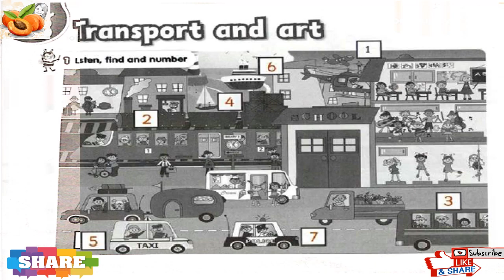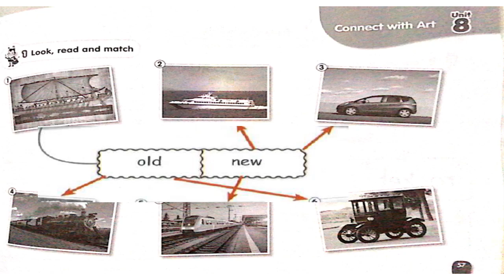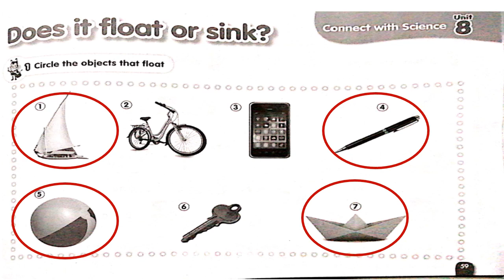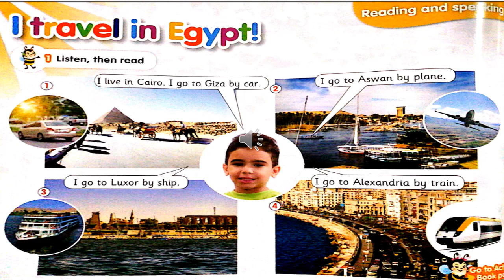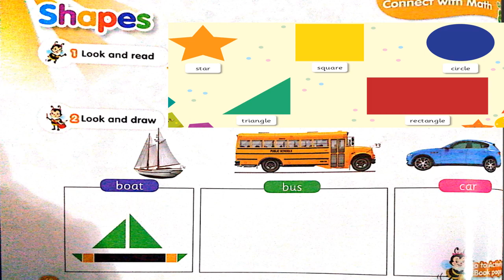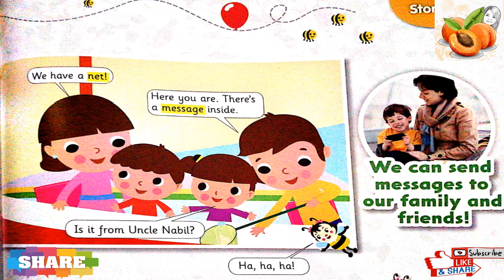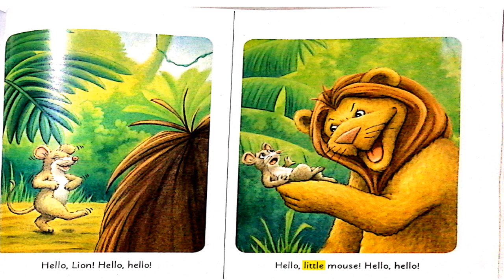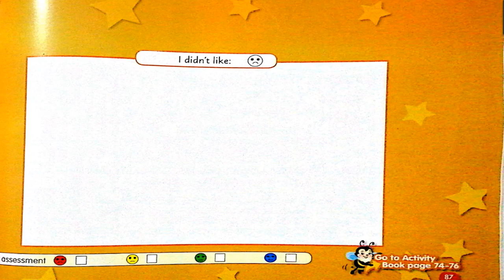Connect plus for kg 1 Term 2 Teacher's guide & audio book الترم 2 نصوص استماع ودليل المعلم الوحدة 8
Connect plus for kg 1 Term 2 Teacher's guide & audio book الترم 2 نصوص استماع ودليل المعلم الوحدة 7